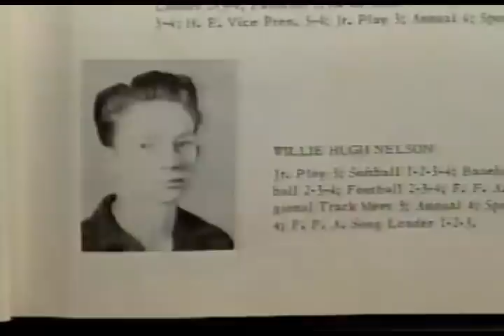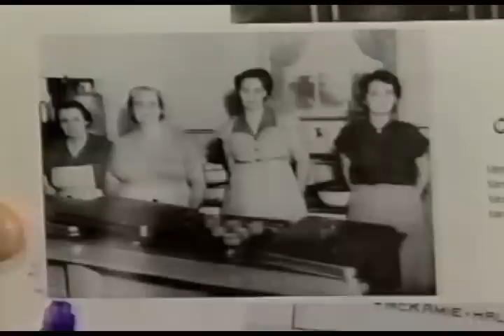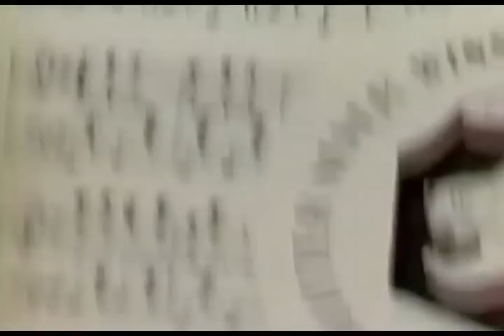Willie Nelson - Milk Cow Blues & Dave has His HS Yearbook:)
Live '87 Late Night with David Letterman